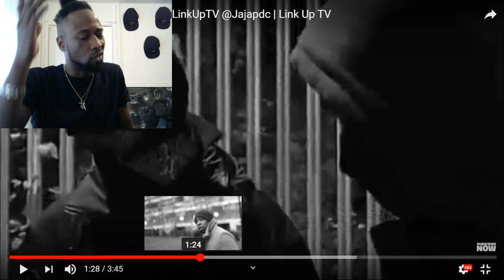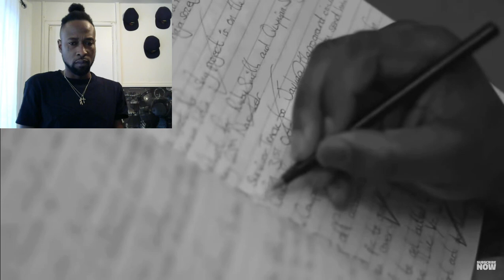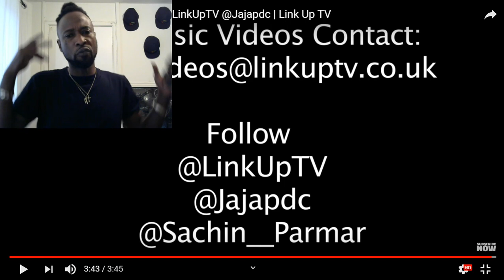Jaja Soze - Tables Have Turned MYVIEWSTV Reaction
Go Check Out Jaja Soze - Tables Have Turned